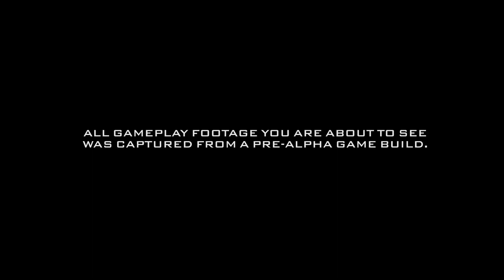Gotham Knights - Anticipating A Unique Rogue Gallery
So far, we are yet to see more villains in the Gotham Knights game which is scheduled for release in 2021. If more villains are showcased, it has the potential to create excitement within the fan base.